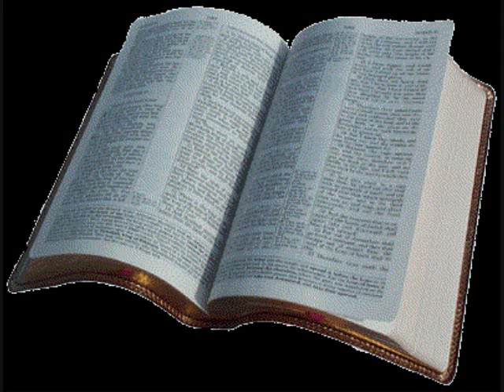Sermon 06-14-09: What a little bird told me.